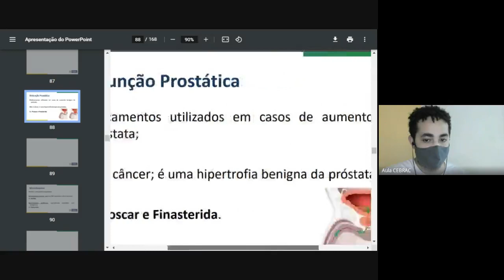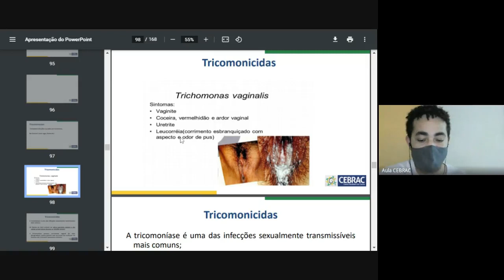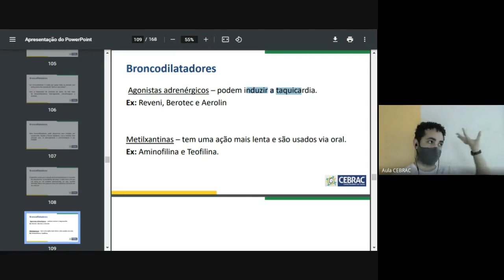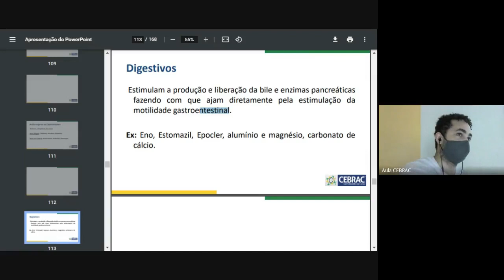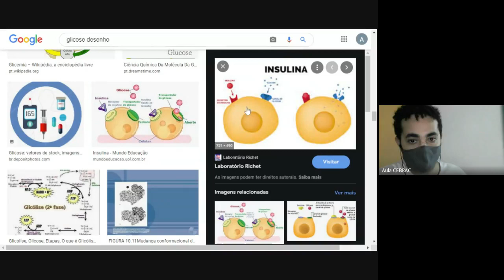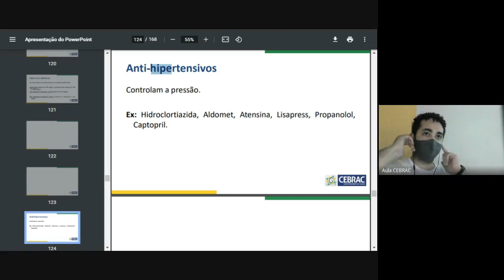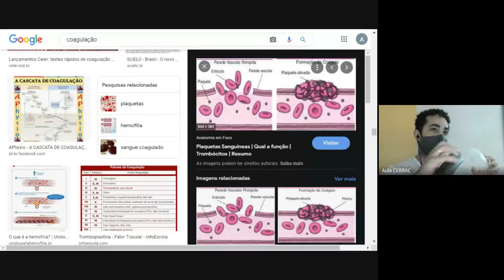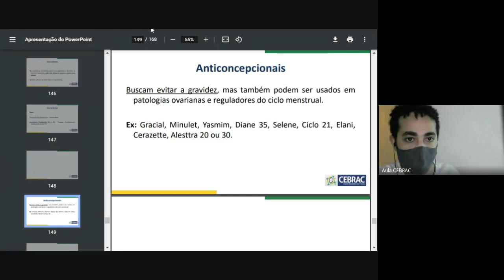Turma 21/Atf 02 - Aula 29/06/2021